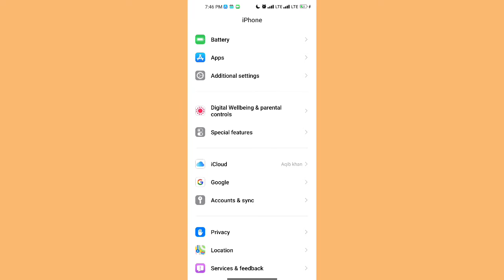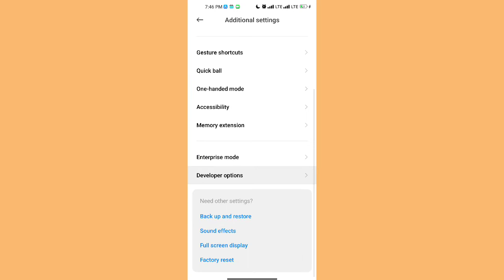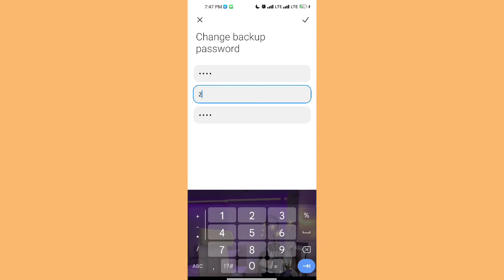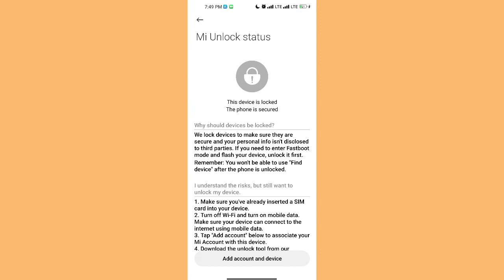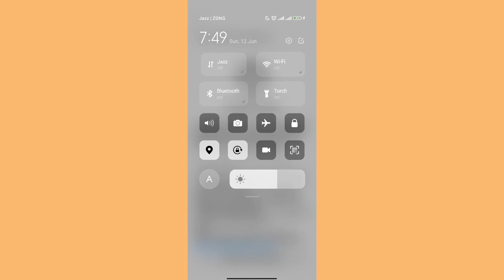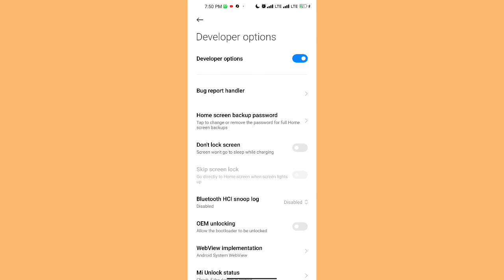Xiaomi phones some important tips and tricks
Related Topic.

Regarding. Technical Sharafat